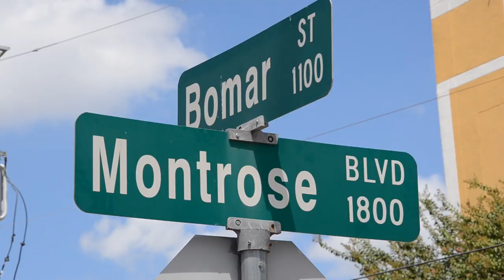Funnel Tunnel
Houston artist Patrick Renner sat down with Houstonia reporter Peter Holley to discuss his latest project -- The Funnel Tunnel.